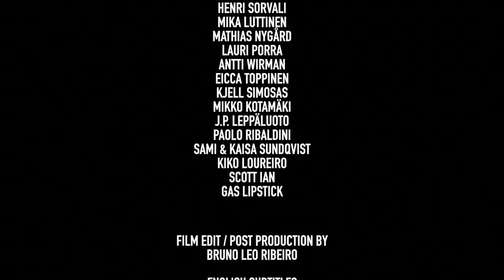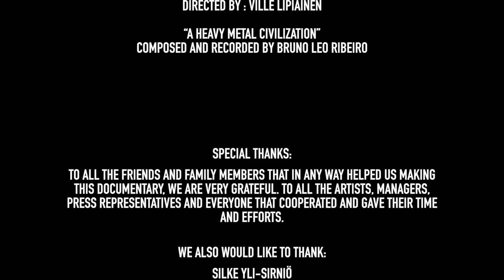A Heavy Civilization: The History of Finnish Heavy Metal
More than a film about Finnish Heavy Metal, the story is told by those who made it. Several of the biggest names of Finnish heavy metal share their views on society, religion, politics, and how an underground subculture became a vital country branding ambassador for Finland.

Marco Hietala (Nightwish/Tarot), Gas Lipstick (former HIM, now Flat Earth/Hallatar), Lauri Porra (Stratovarius), Eicca Toppinen (Apocalyptica), and many other great names of Finnish heavy metal will take you into a journey, telling their memories on the scene and Finland since the ’80s.

In the end, you may be able to decide:  Is Finland a heavy metal country?

Title: A Heavy Metal Civilization: The History of Finnish Heavy Metal
Year: 2018
Language: English
Directed by Cristina Ornellas and Maila-Kaarina Rantanen
Produced by: Cristina Ornellas and Maila-Kaarina Rantanen
Edition and post-production: Bruno Leo Ribeiro
Music & mixing: Bruno Leo Ribeiro
Score Music: Juuso Raatikainen
English captions: Heather Lusty
Portuguese captions: Maila-Kaarina Rantanen
German captions: Klaudia Weber
Intro: Tarot, Wings of Darkness directed by Ville Lipiainen